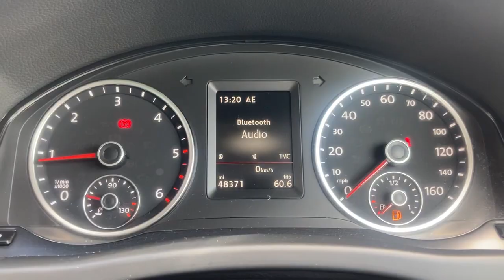VW Tiguan - FLC